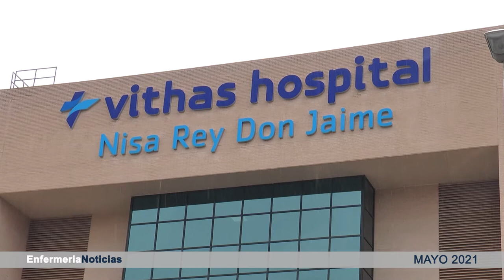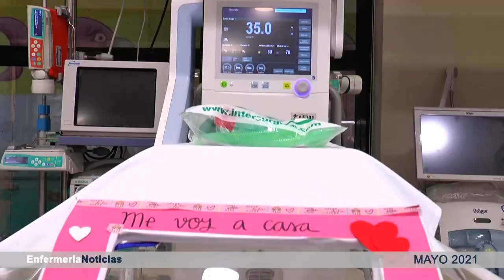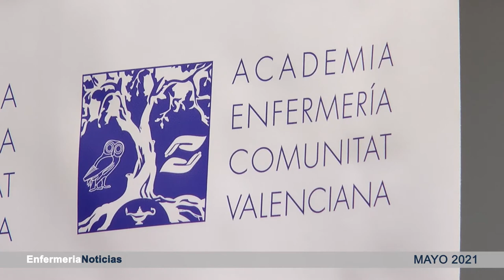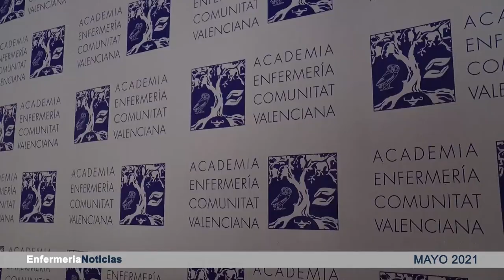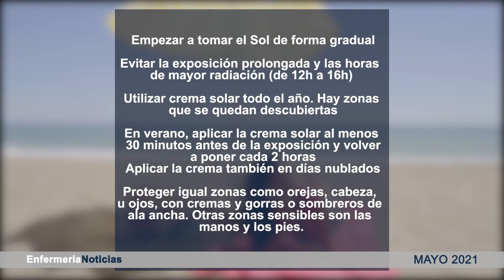Informatiu maig | Cecova TV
Mes para la esperanza y de buenas noticias. La incidencia baja, el número de fallecidos también y eso es lo que ha permitido que Enfermería siga con sus labores previas a la pandemia. Para seguir toda la información en torno a la profesión ¡dale al play!